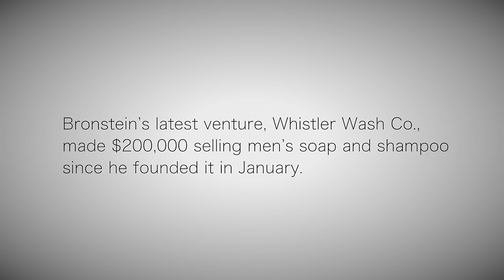How to Know the Best Time to Start a Business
Jake Bronstein explains why nobody has all the answers figured out when they first start a company.